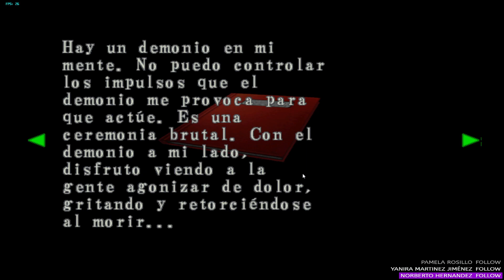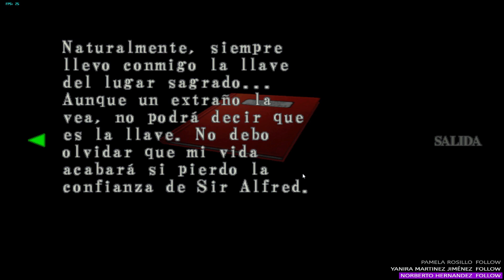Resident Evil : Code Veronica Episodio 10 -Wesker aparece (Carlos Gameplays)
Hey cómo están y sean bienvenidos a otro vídeo más en mi Canal .
Mi nombre es "Carlos Gameplays y el día de hoy les traigo lo que vendrá siendo una increíble serie que os encantara demasiado .

REGRESO DEFINITIVAMENTE A YOUTUBE :)

Espero Contar con todo su apoyo ahora más que nunca 🥺.

Si les gusta mi contenido házmelo saber aquí abajo en la caja de Comentarios y así mismo responder cualquier pregunta o comentario.
De antemano les deseo lo mejor.

Skype : itachiuchija123

⭐⭐⭐Preguntas frecuentes⭐⭐⭐:

R =Carlos

R = de mi casa xD 😂

¿Tengo Novia? :Muy pronto 😏,esperar 🤭❤️

ESPERO EL VÍDEO HAYA SIDO DE SU AGRADO🤗, ME COSTO BASTANTE LA ESTRUCTURACIÓN DEL VÍDEO JEJE 😅🥺